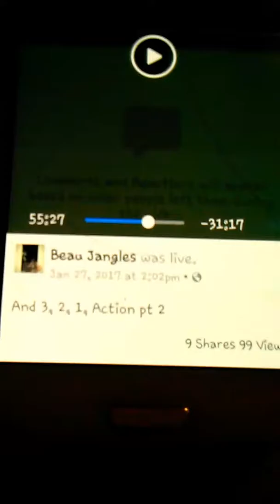Still on hold with the Terrorist .. something is up .. as usual